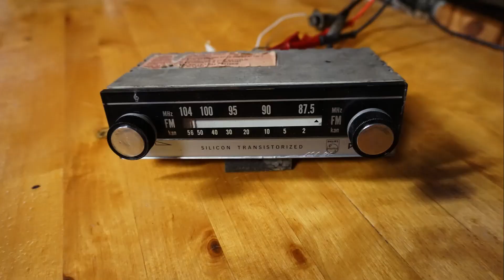Philips 22RN371 from inside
Philips 22RN371 from inside. Simple and well built. Radio only up to 104Mhz, took some time to retune to full frequency (108 - 88). It didn't work, but after a while it started working by itself. As if the electrolytic capacitors needed re-energizing? I checked a few suspicious ones, but they were fine. I have never seen anything like this in my long practice.